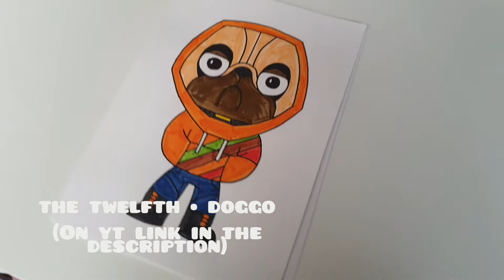ALL MY FORTNITE DRAWINGS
Hi everyone today i will present all my drawings.